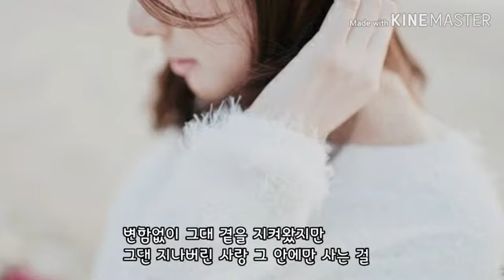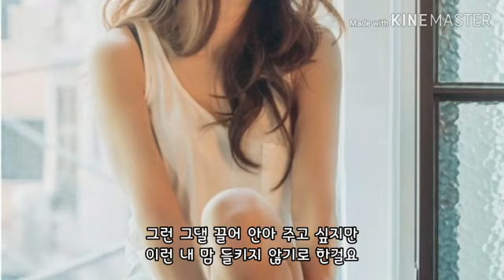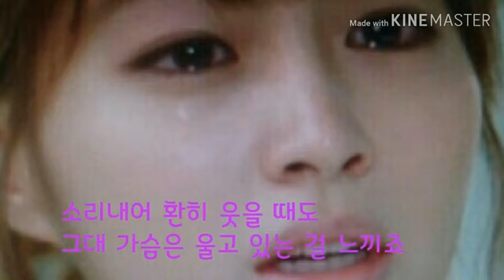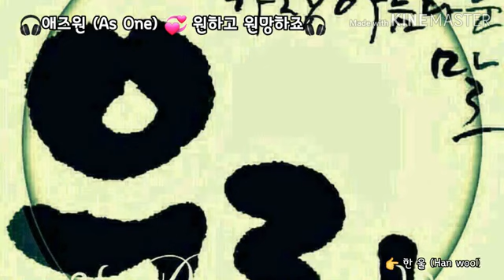🎧애즈원 (As One) 💞 원하고 원망하죠🎧